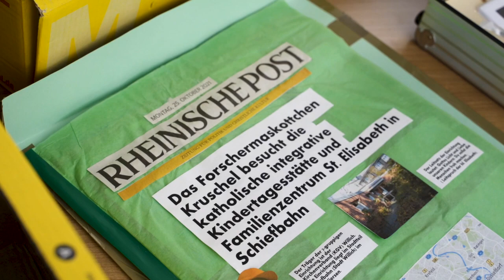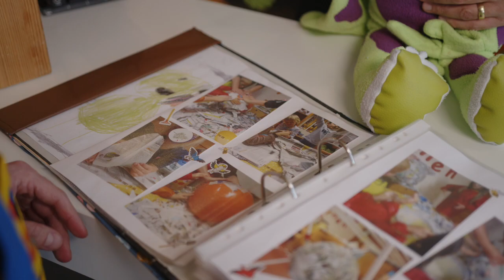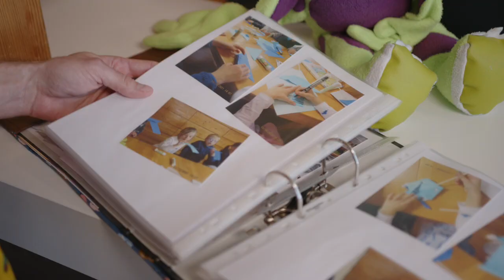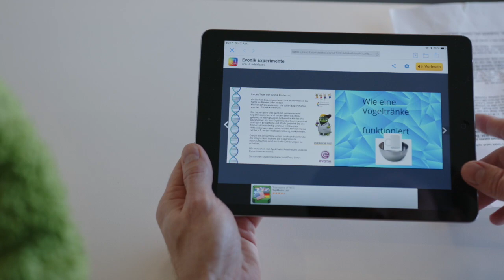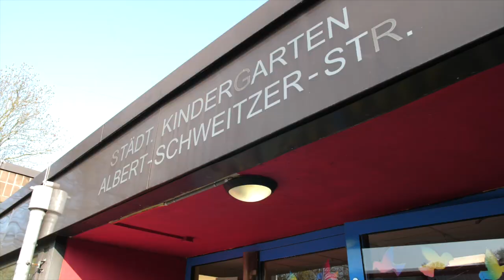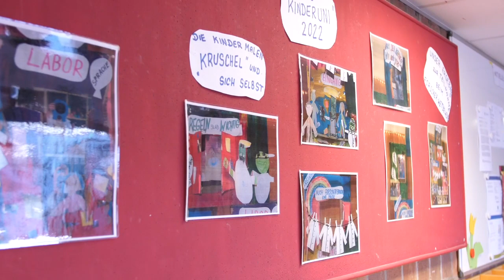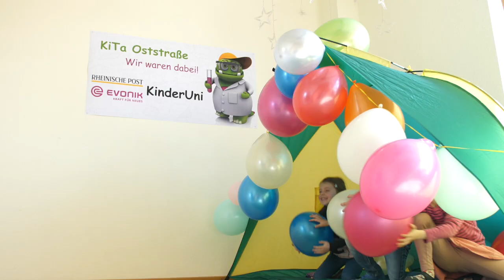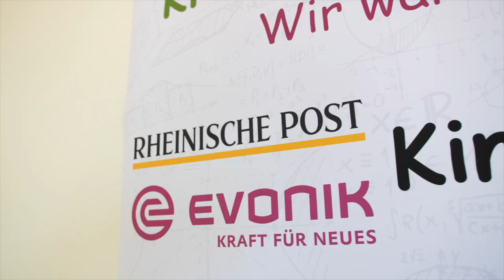Das sind die Sieger der Evonik Kinderuni 2021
Wochenlang haben sie experimentiert, geformt, geklebt, gebaut, gebastelt – jetzt stehen die Sieger der zehnten Evonik Kinderuni fest.